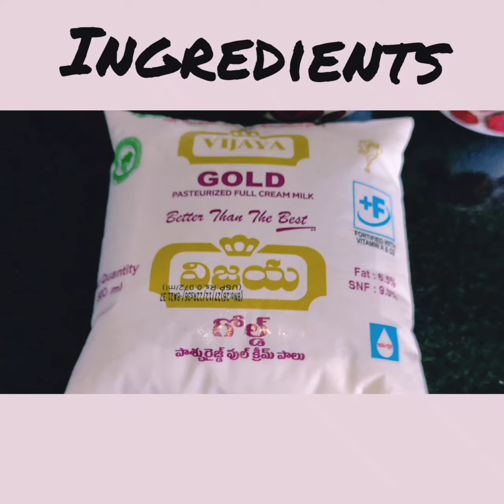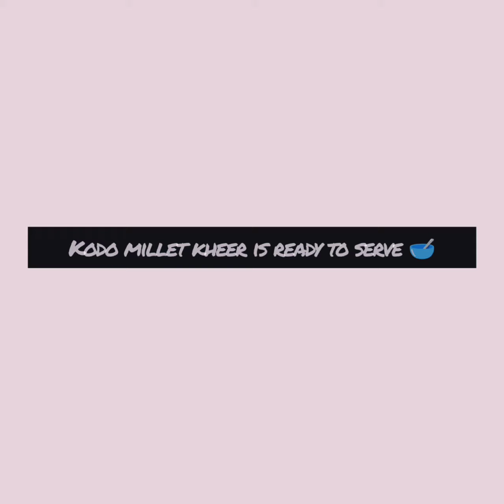Forget your ordinary kheer guilty pleasure with a healthy kodu millet kheer by food doctor ✨️❤️🫂